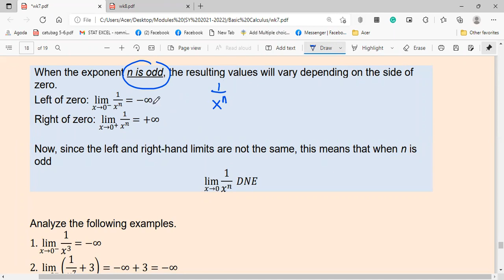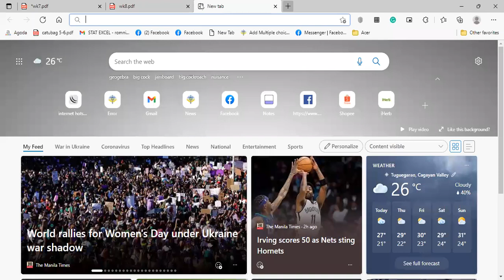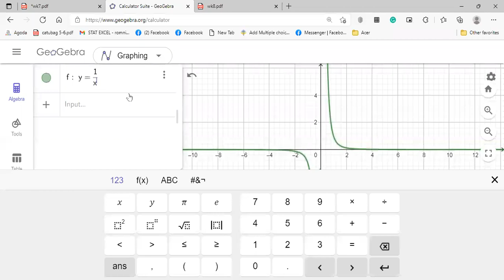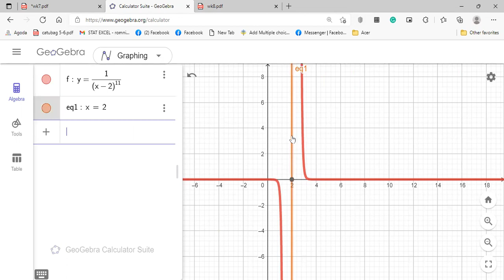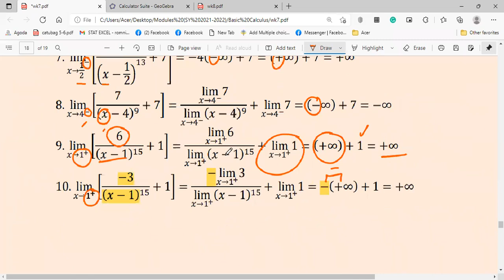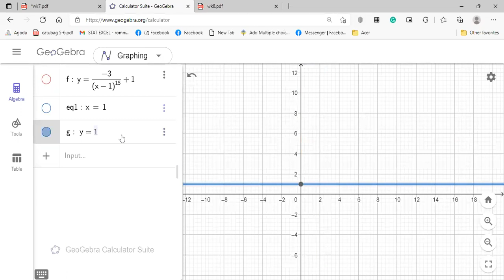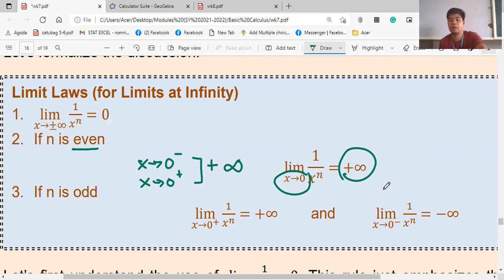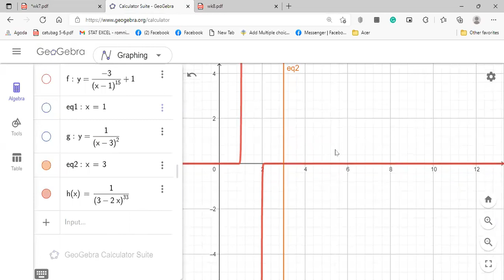Limits at Infinity, Infinite Limits (Part 9)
Limits at Infinity, Infinite Limits